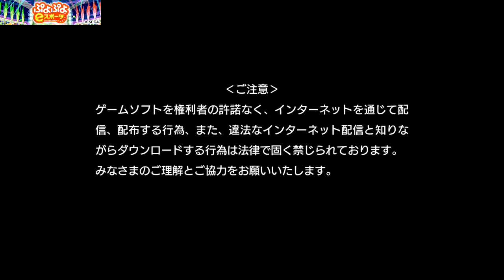【たまには息抜きパズルゲーム】ぷよぷよeスポーツ_勝ち抜きバトル（2020年11月12日）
ぷよぷよeスポーツ